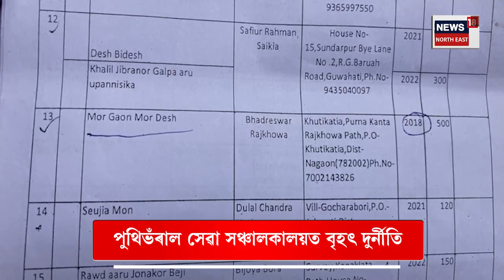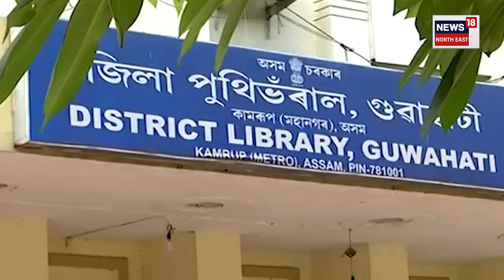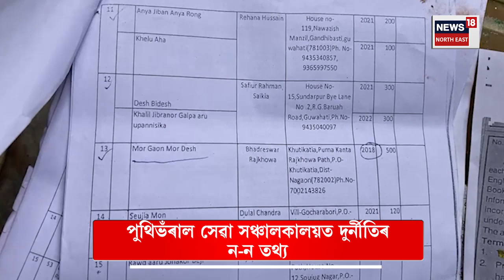Scam in Directorate of Library Services Assam : পুথিভঁৰাল সেৱা সঞ্চালকালয়ত দুৰ্নীতি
Scam in Directorate of Library Services Assam | পুথিভঁৰাল সেৱা সঞ্চালকালয়ত দুৰ্নীতি। পোহৰলৈ আহিছে ইটোৰ অকথিত অধ্যায়। মন পছন্দৰ লেখকৰহে গ্ৰন্থ ক্ৰয় কৰে সঞ্চালকালয়ে। NEWS18ৰ অনুসন্ধানত ফাদিল হৈছে এই তথ্য।